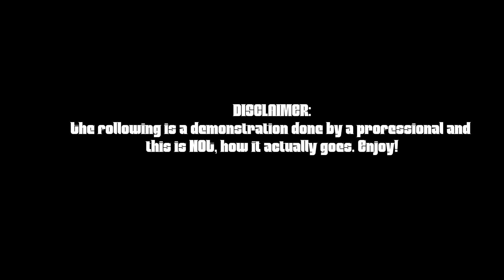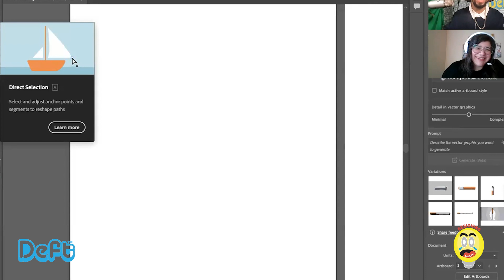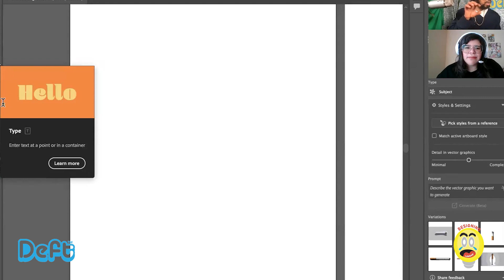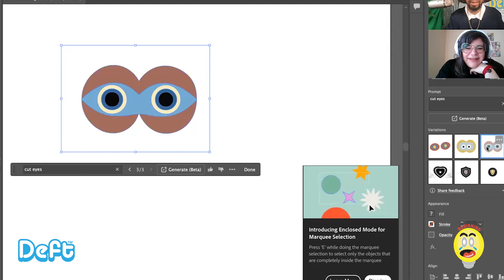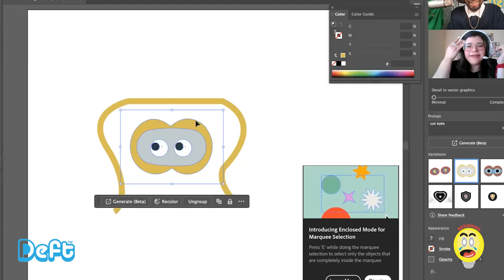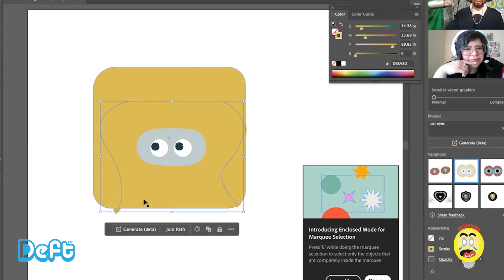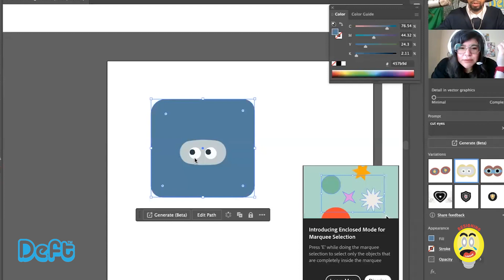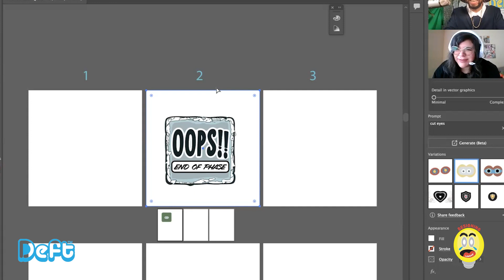DesigningLaughs | Season One "No One Saw That"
In this episode of DesigningLaughs titled "No One Saw That," we dive deep into the world of improv acting in today's gig economy. Join us as we peel back the curtain on the spontaneous and often unpredictable life of improv artists who navigate the challenges and opportunities presented by the modern gig landscape.

Discover how improv actors are adapting to digital platforms, utilizing social media, and streaming services to reach new audiences and create innovative performances that break the traditional mold. We'll investigate the economics of gig work in the arts, examining the financial realities of pursuing a career in improv acting and how artists are finding new ways to monetize their craft in a rapidly changing digital world.

Witness firsthand the magical moments that occur when improv meets the gig economy, with exclusive real time footage of impromptu performance that captures the heart and humor of this unique form of entertainment. We'll also delve into the community aspect of improv, highlighting how these artists support each other through collaboration and shared experiences in an often competitive industry.

"No One Saw That" is not just a glimpse into the life of improv actors; it's a testament to the power of laughter, creativity, and the human spirit in the face of uncertainty. Whether you're a fan of comedy, an aspiring performer, or just someone looking for an uplifting and insightful story, this episode promises to entertain, inspire, and maybe even surprise you with a laugh you didn't see coming.